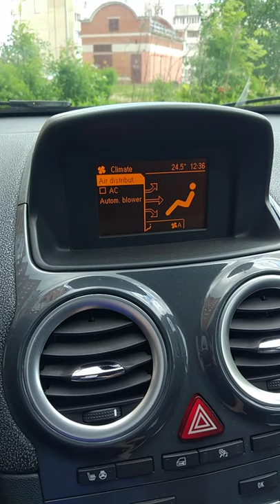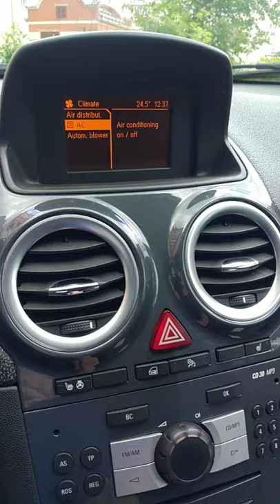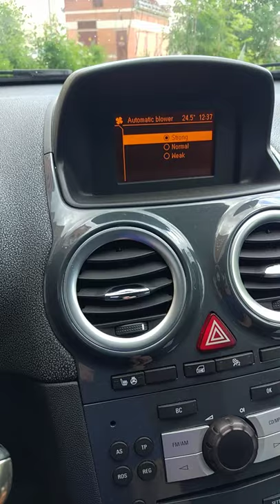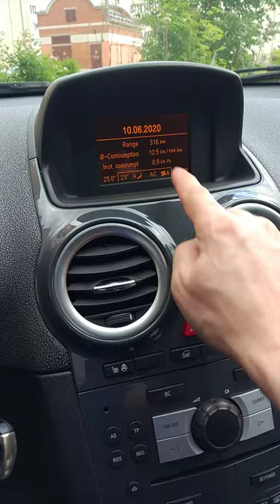Управление климатом Opel Corsa D